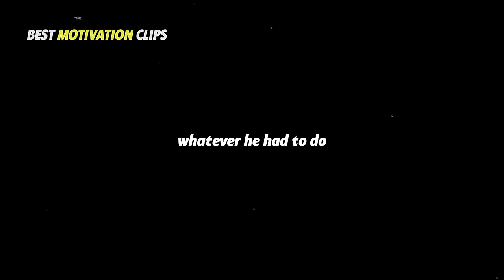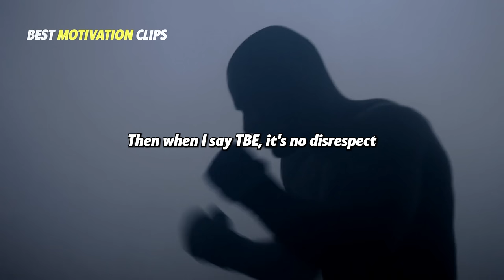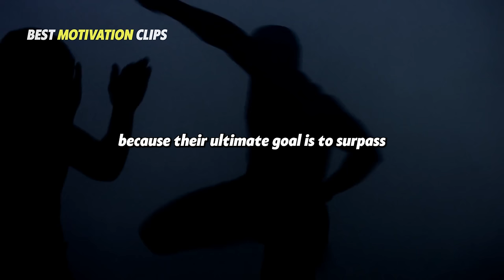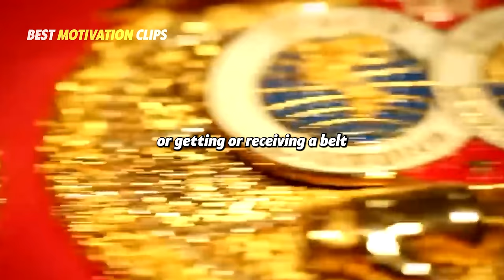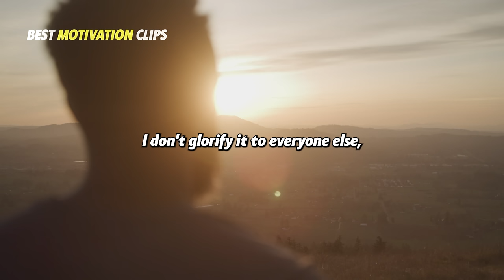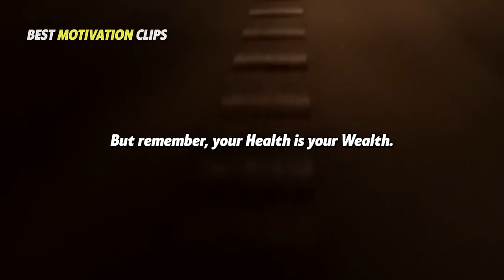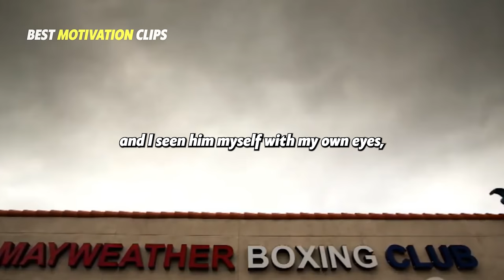Floyd Mayweather Leaves The Audience SPEECHLESS ― One Of The Most Inspiring Speeches Ever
In this motivational, inspirational, and emotional video, you will hear Floyd "MONEY" Mayweather, deliver some of the best life advice in one of the most eye opening motivational speeches you will ever hear. Watching this motivational video of Floyd Mayweather will change your life. Listen to this life advice and boxing motivation by Floyd Mayweather to kick start your day.

▼Speaker:
Floyd Mayweather Jr. is an American professional boxing promoter and former professional boxer. He competed between 1996 and 2015, and made a one-fight comeback in 2017. He currently owns a team in the NASCAR Cup Series named The Money Team Racing.

"You have good days, you have bad days. But the main thing is to grow mentally." ― Floyd Mayweather Jr.

▼Copyright: "Best Motivation Clips" owns commercial licenses for all the content used in this video and it was fully edited by our team.